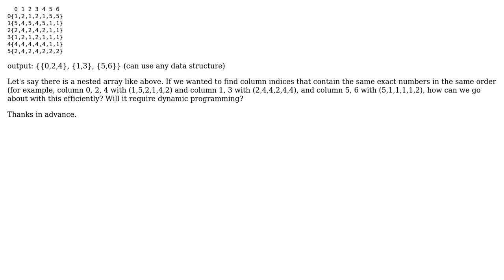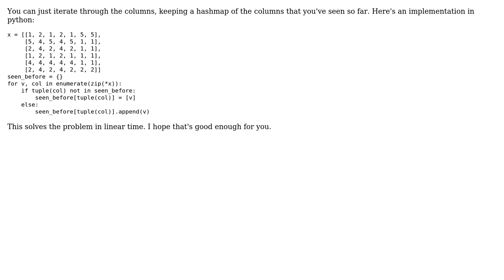Finding duplicate columns in a nested array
With thanks & praise to God, and with thanks to the many people who have made this project possible! | Content (except music & images) licensed under CC BY-SA | Music | Images & others | With thanks to user luvsickluna user Kevin Sheng and the Stack Exchange Network Trademarks are property of their respective owners. You are responsible for your own actions.